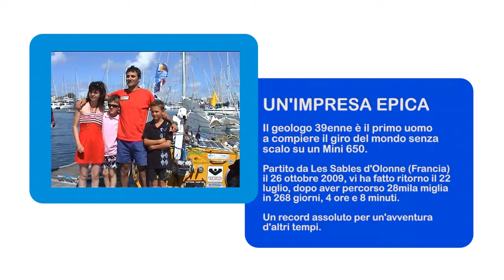Di Benedetto, 9 mesi in mare!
DOCUMENTI - 2010: intervista esclusiva di Saily TV al recordman del giro del mondo in solitaria senza scalo su un Mini 650